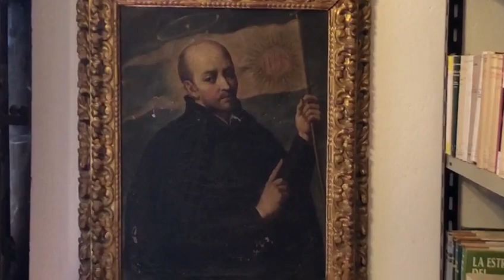31 de julio, San Ignacio de Loyola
31 de julio, San Ignacio de Loyola - En todo, servir y amar.